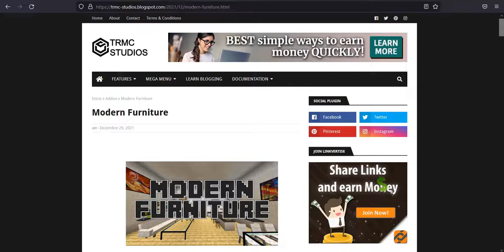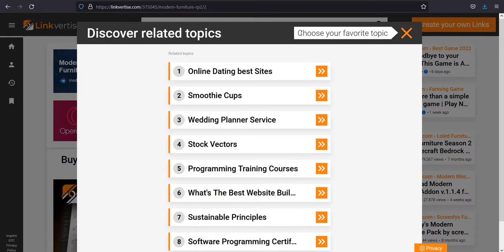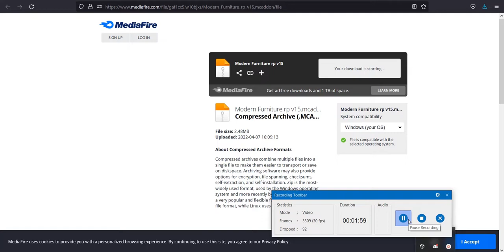How to skip Linkvertise ads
This is a tutorial on how to bypass linkvertise ads without any problems or complications.

This video is for sole use of TRMC Studios